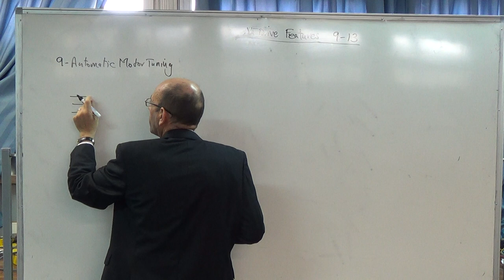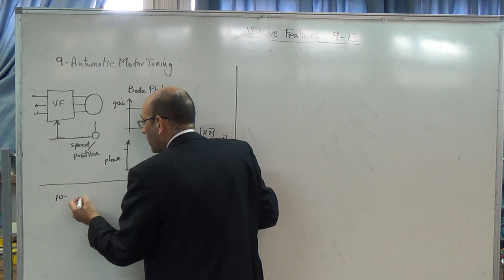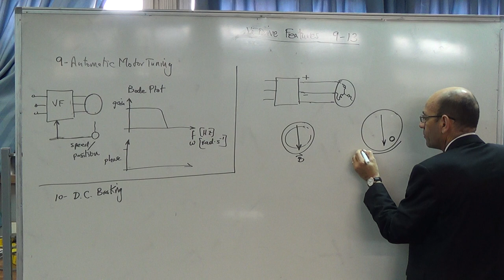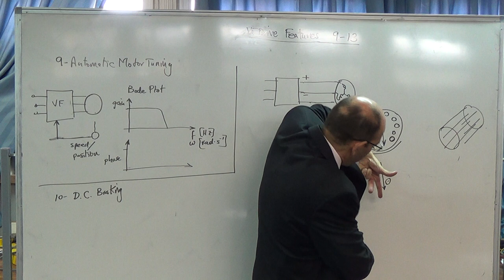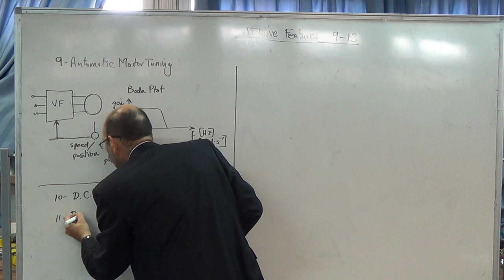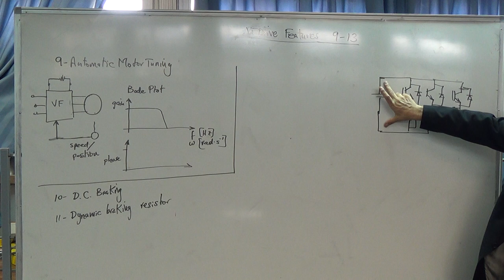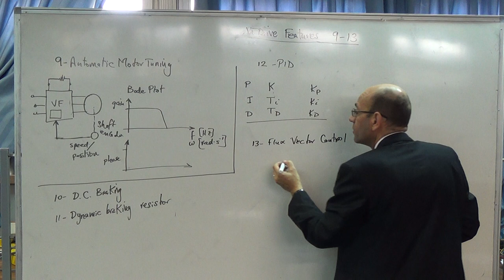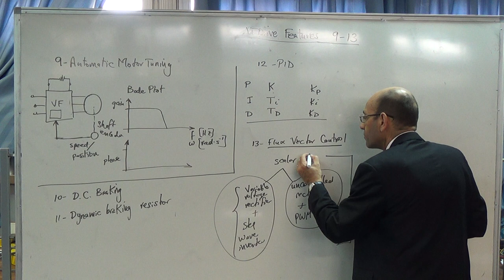VF Drives: 13 Features of commercial VF drives (e) last five features, 18/11/2014